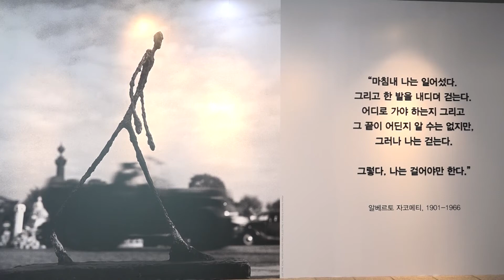3800억 Walking Man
김재완 기자 = 3800억 조각작품 한국 최초 파리의 자코메티재단과 코바나 컨텐츠(대표이사 김건희)와 협업으로 예술의전당 한가람디자인미술관 1 층에서 2018년 4월 15일 까지 전시한다.